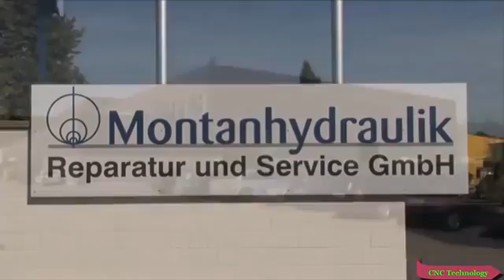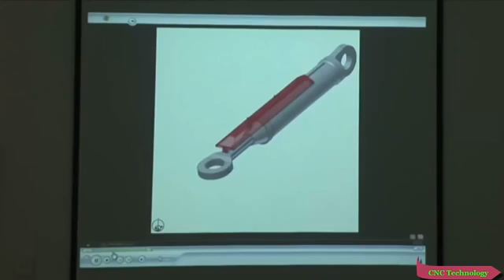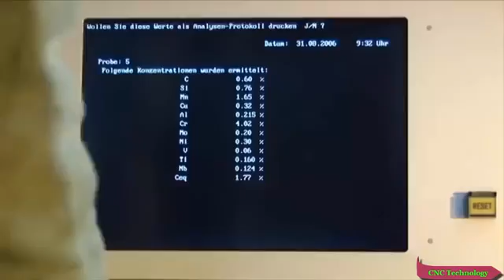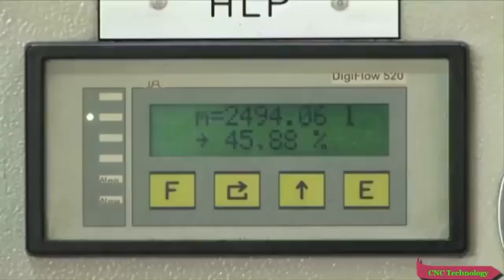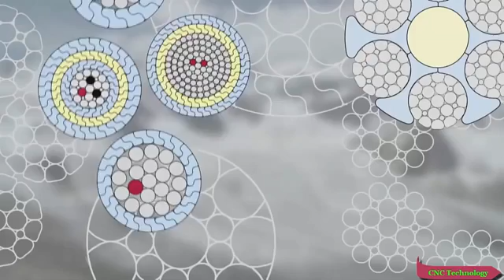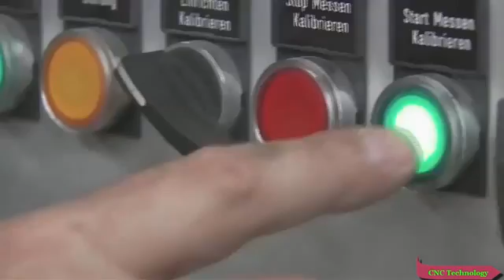BIGGEST Machining heavy driveshaft